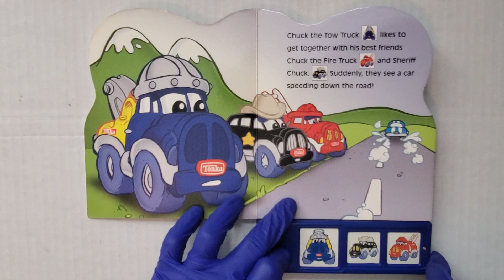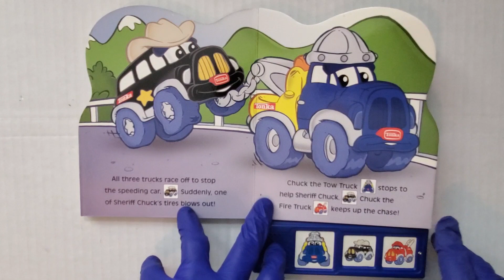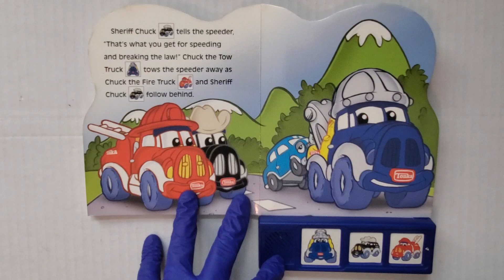TONKA Hook Me Up, Buddy! Play-A-Sound INTERACTIVE